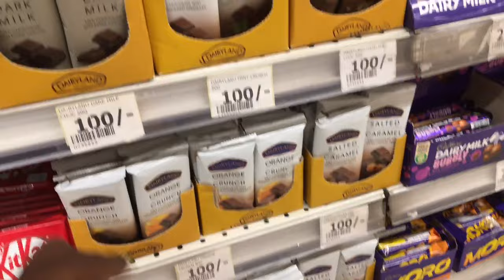BEDSITTER VLOG; Clean and organise with me, let’s make dishwashing soap, GIKOMBA haul ❤️.